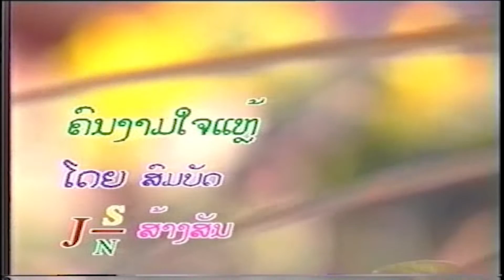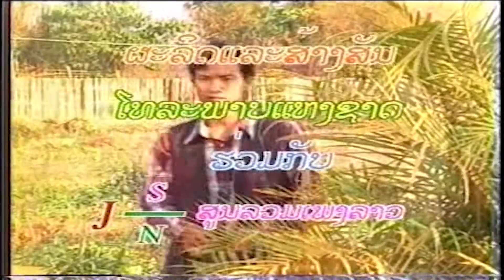ຄົນງາມໃຈແຫຼ້ (คนงามใจแหล้) khn ngarm jai lea - ສົມບັດ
ເພງ : ຄົນງາມໃຈແຫຼ້
ນັກຮ້ອງ : ສົມບັດ

เพลง : คนงามใจแหล้
นักร้อง : สมบัด

1 ກົດເບີ່ງ youtube ແລ້ວກົດຢູ່ບ່ອນຄົ້ນຫາ
2 ກົດຄຳວ່າ ສສສສ
3 ຊ່ອງ ສສສສ ຈະປາກົດໃຫ້ທ່ານເຫັນ
4 ກົດຕິດຕາມ ແລະ ກົດກະດິ່ງ
5 ກົດບ່ອນທີ່ມີວີດີໂອເພື່ອຫຼີ້ນ